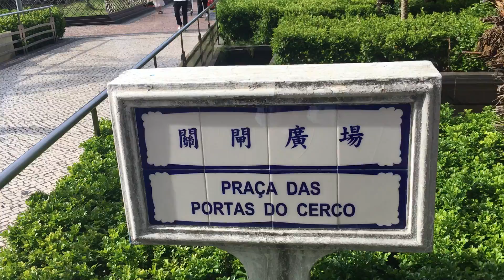Covaids!!!! MACAU Border!!!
a look around on Saturday at around 5pm, lots more people comeing and going, good sign!!!